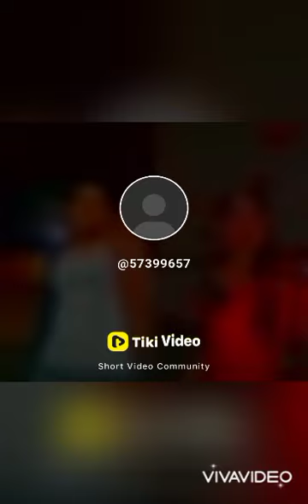TIKI video Hindi relative se video Moj bhojpuri song video viral new Tiki video bhojpuri all video 1